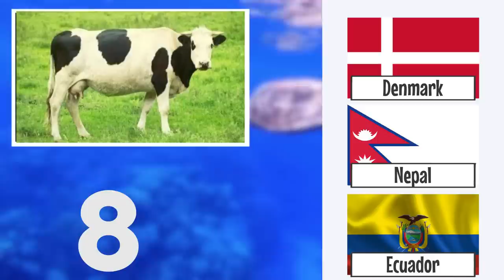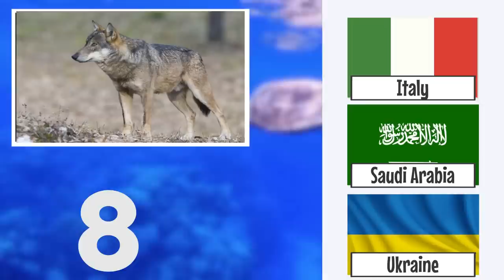Can You Guess The Country By Its National Animal 🦁 - Country Quiz Challenge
Come take the ultimate country quiz challenge and see if you can guess the countries by their national animals! Test your geography knowledge with this fun quiz and see how well you do.

This quiz consists of 20 questions and Each question shows an image of the national animal along with multiple answer options. You have to answer all 20 questions in order to complete the quiz. Start the challenge and find out!